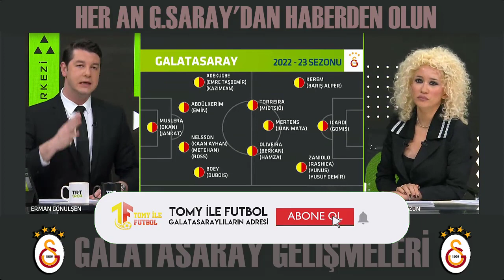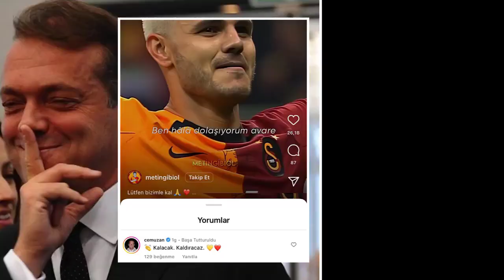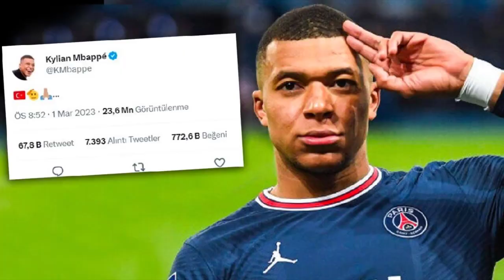İcardi'nin Bonservisi Tamam !! Cem Uzan Detayı !! l Haji Wright Operasyonu !! l GALATASARAY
Fanatik Galatasaraylılığıyla bilinen Cem Uzan, İcardi'nin bonservisini çözmek için harekete geçti.
İyi seyirler...